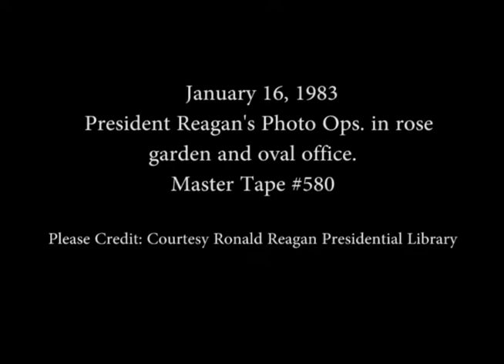President Reagan's Photo Opportunities on January 16, 1983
Full Title: President Reagan's Photo Opportunities on January 16, 1983, President Reagan Photo Opportunity with Mayor Chirac of Paris, France in Rose Garden, President Reagan Photo Opportunity with Secretary General of The United Nations Perez de Cuellar in Oval Office, President Reagan Photo Opportunity with House officials and Republican staff members of Congress in Oval Office on January 16, 1983

Transcript: N/A

Production Date: 1/16/1983

Access Restriction(s):Unrestricted
Use Restriction(s):Unrestricted